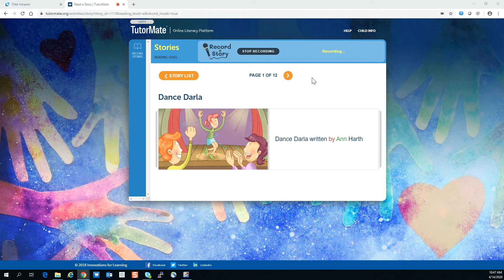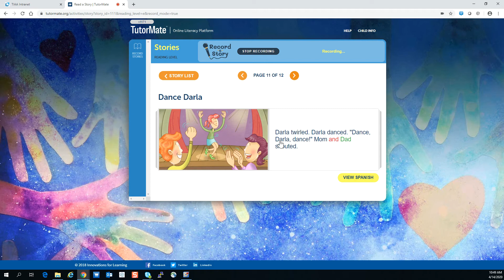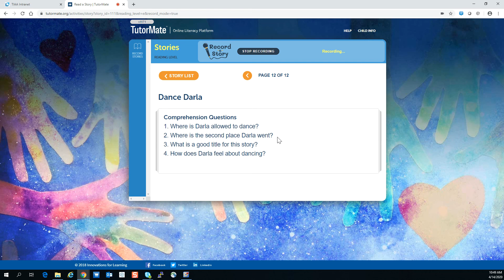Dance Darla | Charlotte | Statesville Road | Hinnant | Malani | TIAA | Marlene